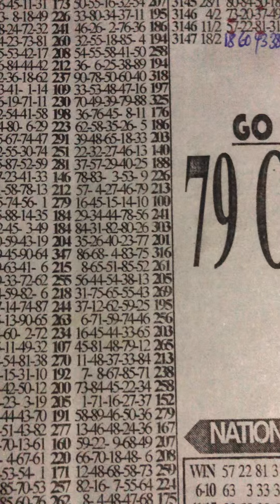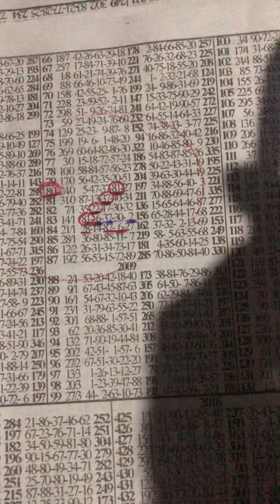NATIONAL Two Sure Second Time Plan 👍